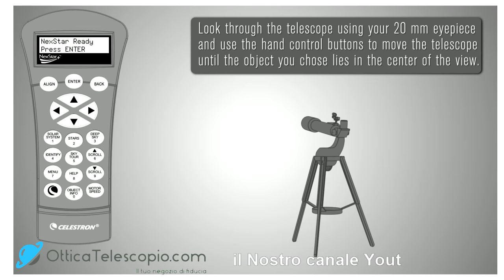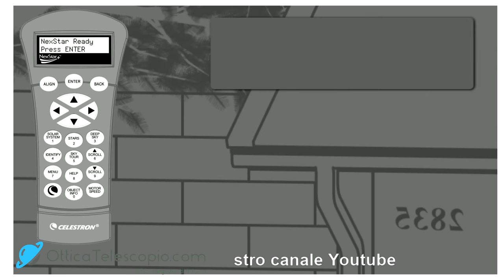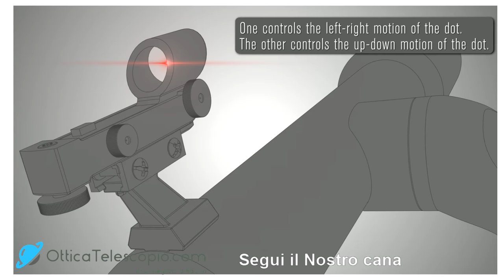Allineamento Cercatore RedHot finder a punto rosso con il telescopio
Video di celestron dove mostra come procedere con l'allineamento